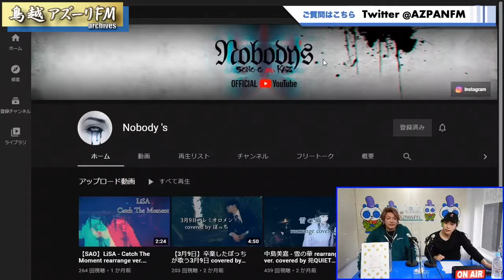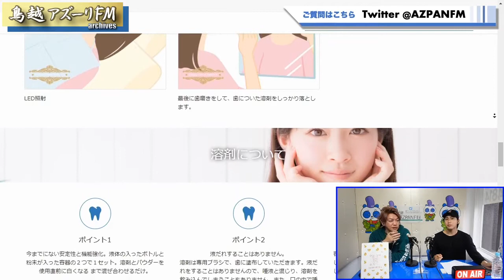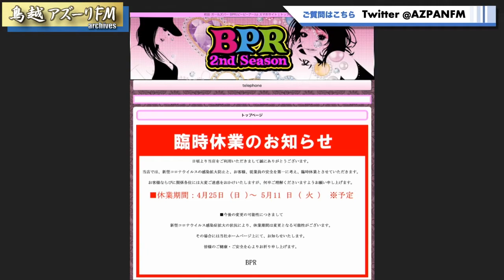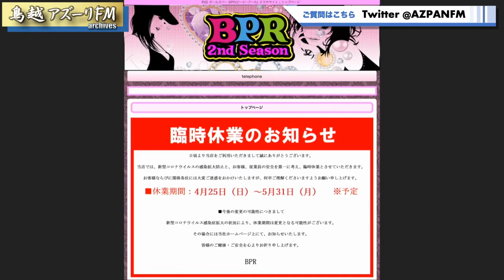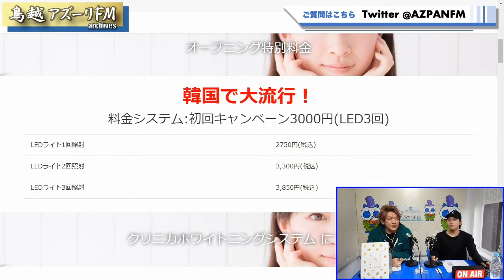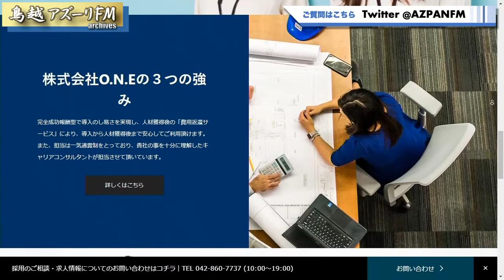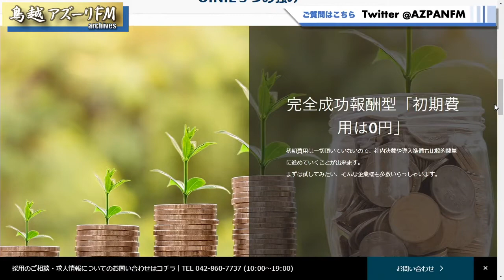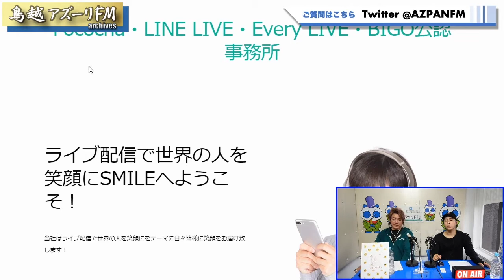2021年05月14日配信 春木まさよしの魂のラジオ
番組ﾒｲﾝMC　春木まさよし
番組ｻﾌﾞMC　 Kaz

本番組は、株式会社O.N.E様の提供でお送りいたします。